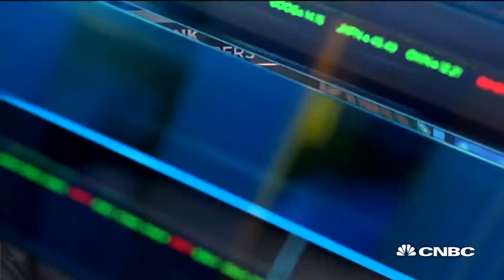M&T Bank CEO Jones on coroanvirus impact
M&T Bank CEO Rene Jones joins "Closing Bell" to discuss the coronavirus impact.

CNBC TV